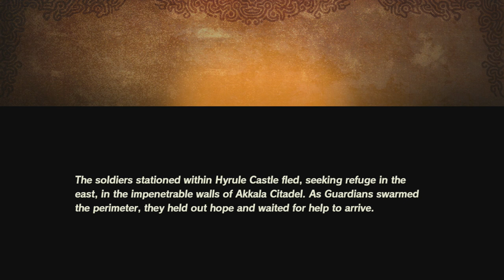Relentless as a Waterfall | Hyrule Warriors: Age of Calamity | (#77) "29/46" (No Commentary)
In this part, we clear Stage 16, Relentless as a Waterfall. We collect all 6 Korok Seeds, and all 3 Treasure Chests from the stage as well. Lastly, we complete two Side Quests in Gerudo, two Side Quests for Necluda, eight Side Quests for Lanayru, three Side Quests for Eldin, two Side Quests in Hebra, and two Side Quest for Central.

Farmable Materials: Raw Whole Bird, Spicy Pepper, Bright-Eyed Crab, Blue Nightshade, Raw Bird Drumstick

Collectibles: 32

1. Korok Seed #118 of 175 - (Flower)(1 of 6 Relentless as a Waterfall Korok Seeds)
2. Korok Seed #119 of 175 - (Pinwheel)(2 of 6 Relentless as a Waterfall Korok Seeds)
3. Treasure Chest #114 of 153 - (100 Rupees)(1 of 3 Relentless as a Waterfall Treasure Chests)
4. Korok Seed #120 of 175 - (Tree Stump)(3 of 6 Relentless as a Waterfall Korok Seeds)
5. Korok Seed #121 of 175 - (Pinwheel)(4 of 6 Relentless as a Waterfall Korok Seeds)
6. Treasure Chest #115 of 153 - (Diamond x1)(2 of 3 Relentless as a Waterfall Treasure Chests)
7. Korok Seed #122 of 175 - (Shiny Spot)(5 of 6 Relentless as a Waterfall Korok Seeds)
8. Korok Seed #123 of 175 - (Crate)(6 of 6 Relentless as a Waterfall Korok Seeds)
9. Treasure Chest #116 of 153 - (Cobble Crusher)(3 of 3 Relentless as a Waterfall Treasure Chests)
10. Side Quest #186 of 376 (Cold Desert Nights)
11. Moblin Mask
12. Side Quest #187 of 376 (Refuel Motivation)
13. Side Quest #188 of 376 (A Frozen-Solid Goddess)
14. Side Quest #189 of 376 (Imported Goods)
15. Side Quest #190 of 376 (Armor for Whom?)
16. Zora Greaves
17. Side Quest #191 of 376 (Fine Goron Dining)
18. Side Quest #192 of 376 (Enduring Death Mountain)
19. Eldin Side Quest Completion #2 of 3 (Raw Gourmet Meat x40, Rock Salt x40)
20. Side Quest #193 of 376 (Scouting the Training Ground)
21. Side Quest #194 of 376 (Lightning-Proof Luncheon)
22. Side Quest #195 of 376 (What Do Guardians Taste Like?)
23. Side Quest #196 of 376 (The Strongest String)
24. Side Quest #197 of 376 (At All Hours)
25. Side Quest #198 of 376 (Rebuilding Lipstique)
26. Side Quest #199 of 376 (Shiny New Tools)
27. Side Quest #200 of 376 (A Monumental Undertaking)
28. Side Quest #201 of 376 (Really New Recipe)
29. Side Quest #202 of 376 (Unexpected Discovery)
30. Lanayru Side Quest Completion #3 of 4 (Big Hearty Radish x30, Staminoka Bass x30, Fresh Milk x30, Rock Salt x30)
31. Side Quest #203 of 376 (Birthday Waltz)
32. Side Quest #204 of 376 (Duel on Ploymus Mountain)

Side Quest #186 (Gerudo) - Cold Desert Nights
Requirements: Lizalfos Horn x25, Lizalfos Talon x25, Yellow Lizalfos Tail x25, Lizalfos Trophy x250
Reward: Monster Extract x20, Moblin Mask

Side Quest #187 (Necluda) - Refuel Motivation
Requirements: Raw Prime Meat x10, Raw Bird Thigh x10, Hearty Bass x10, Bright-Eyed Crab x10, Hinox Trophy x2
Reward: Two-Handed Weapon: Bonus Combo (This is an additional Strong Attack for Link's Two-Handed Weapons)

Side Quest #188 (Necluda) - A Frozen-Solid Goddess
Requirements: Flint x30, Wood x100, Red Chuchu Jelly x5, Bokoblin Trophy x500, Lynel Trophy x1
Reward: Link: +2 Bonus Hearts (2 Heart Containers)

Side Quest #189 (Lanayru) - Imported Goods
Requirements: Tabantha Wheat x15, Goron Spice x15, Summerwing Butterfly x20, Palm Fruit x15, Lizalfos Trophy x200
Reward: Mipha: +2 Bonus Hearts (2 Heart Containers)

Side Quest #190 (Lanayru) - Armor for Whom?
Requirements: Lizalfos Horn x40, Lizalfos Talon x40, Staminoka Bass x20, Hearty Bass x10, Topaz x2
Reward: Zora Greaves, Mipha: Special-Attack Gauge +1

Side Quest #191 (Eldin) - Fine Goron Dining
Requirements: Goron Spice x20, Rock Salt x30, Chickaloo Tree Nut x30, Stone Pebblit Trophy x10, Stone Talus Trophy x1
Reward: Daruk: +2 Bonus Hearts (2 Heart Containers)

Side Quest #192 (Eldin) - Enduring Death Mountain
Requirements: Endura Shroom x15, Tireless Frog x15, Endura Carrot x15, Lizalfos Trophy x200, Moblin Trophy x10
Reward: Daruk: Special-Attack Gauge +1

Side Quest #193 (Lanayru) - Scouting the Training Ground
Requirements: Stealthfin Trout x10, Silent Shroom x10, Blue Nightshade x10, Sneaky River Snail x10, Lynel Trophy x2
Reward: Sidon: Bonus Combo (This is an additional Regular Attack for Sidon)

Side Quest #194 (Lanayru) - Lightning-Proof Luncheon
Requirements: Voltfruit x15, Zapshroom x15, Voltfin Trout x15, Electric Safflina x15, Chuchu Trophy x35
Reward: Sidon: +2 Bonus Hearts (2 Heart Containers)

Side Quest #195 (Eldin) - What Do Guardians Taste Like?
Requirements: Ancient Gear x15, Ancient Shaft x15, Ancient Core x5, Guardian Trophy x3
Reward: Yunobo: Bonus Combo (This is an additional Regular Attack for Yunobo)

Side Quest #196 (Hebra) - The Strongest String
Requirements: Armoranth x15, Swift Violet x15, Bokoblin Trophy x250, Moblin Trophy x10
Reward: Teba: Bonus Combo (This is an additional Regular Attack for Teba)

To be continued in my pinned comment (Sorry, YouTube has a text limitation).